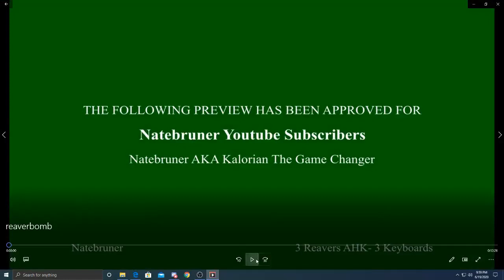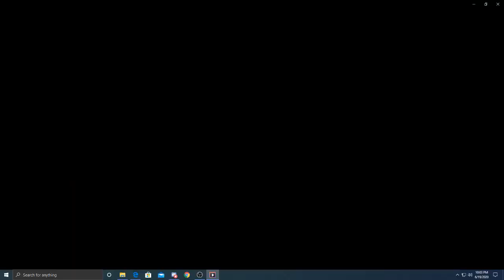Dark Age of Camelot: The Deadliest Reaver - The Game Changer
No Reaver created more tears than when Natebruner played Kalorian the Game Changer. 3 Reavers with 3 keyboards using AHK. Banned by Broadsword b/c they said I was macroing. The only compliment I took from Broadsword, was they said it was impossible for 3 toons to bomb with such precision. It was 3 keyboards stacked on 1 desk.. with 1 push of the button on each keyboard- I wasn't half bad. Many people play with 2 toons in rvr- but I had perfected the art of killing with 3, and well we killed a lot of people. (Irc groups drop on inc) Unclear rules on AHK and running multiples toons still exist on LIVE Ywain to this day. Some people are allowed to rvr with 2 toons. I would think with the ywain population gone south that broadsword wouldn't mind the extra subs. No other player has perfected the art of playing 3 toons using AHK to this day and creating the issues that we did. 3 High RR reavers can kill a lot .and with a few friends anything is possible... enjoy the vids. Shout out to many of my friends in the video who didn't play much after they shut us down. Reaver bombing was the most fun I ever had in this game. Kalorian The Game Changer being banned also resulted in my main account being banned which contained 12L8 Natebruner - the Most famous 1shot zerker the game had ever seen. Maybe one day Broadsword will admit their mistakes and realize I was never macroing. I still use AHK to this day.